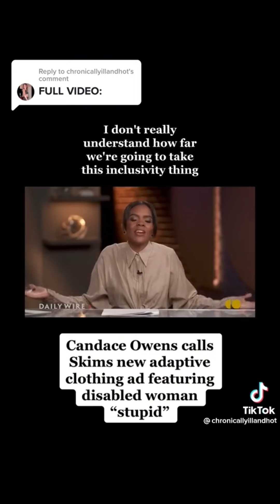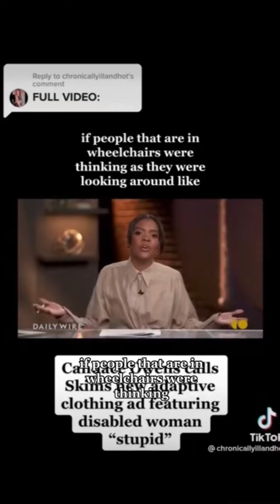Ableism and Adaptive Clothing: A Response to Candace Owens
@channelname456  @DailyWirePlus  We should CELEBRATE each other’s differences and the companies who acknowledge them. 💜